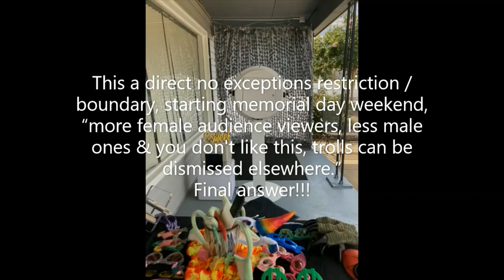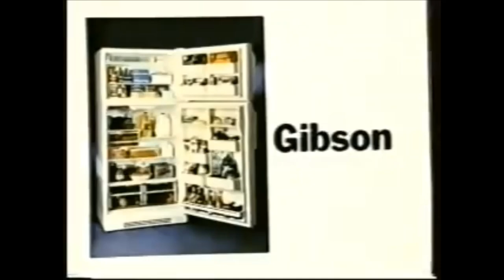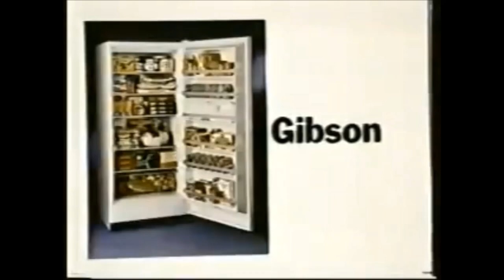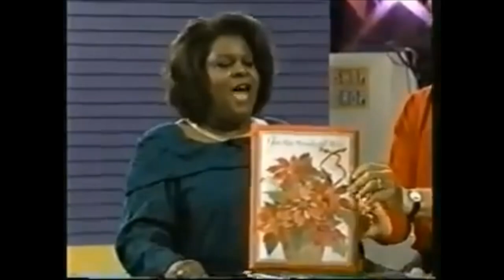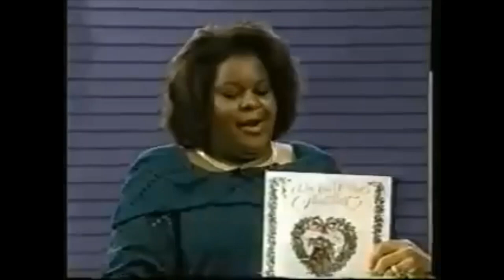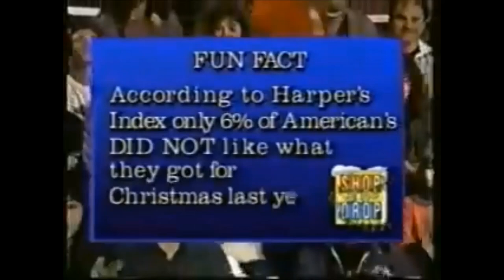Shop 'Til You Drop | Holiday Special - 12-13-1993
Anyone remembers this show on Lifetime TV, hosting by Pat Finn? Mark L. Walberg was the announcer on the show, before Dee Bradley Baker took over.